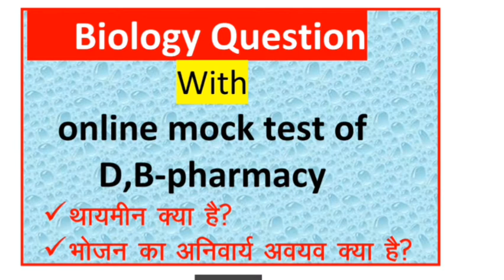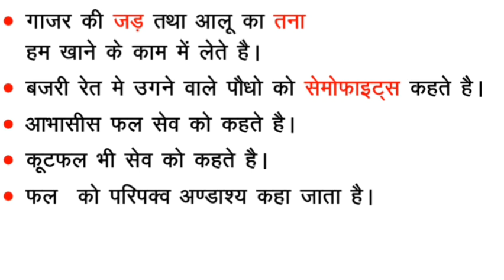B pharma entrance exam 2020 //online test with biology sscience questions+ mock test /(biology )👍👍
b pharma entrance exam 2020 //online test 40+ mcq  2020 freee mock test 👍👍👍👍

b pharma entrance exam 2020 online form
b ed entrance exam model question paper 2020
biology
chemistry
physics

b pharma exam equation
d pharma entrance exam question papers
all questions mock test quize etc

RAILWAY exam 2019, NTPC Exam 2019, exam 2019, GROUPD exam 2019

दोस्तों...
इस Video में मैं  के Biology के अति महत्वपूर्ण प्रश्नों को समझाया  हुँ। जो RPF, SSC-GD, UP POLICE, RAILWAY, SSC CGL, CHSL, MTS, BANK, UPSSSC, LEKHPAL, RAILWAY NTPC, RAILWAY GROUP - D और सभी परीक्षाओं के लिए बहुत ही महत्वपूर्ण है।

b pharmacy#d_pharma_2020